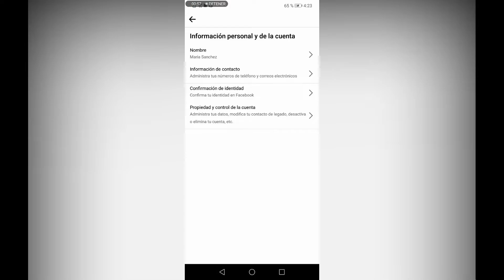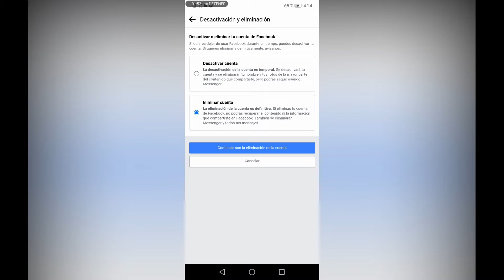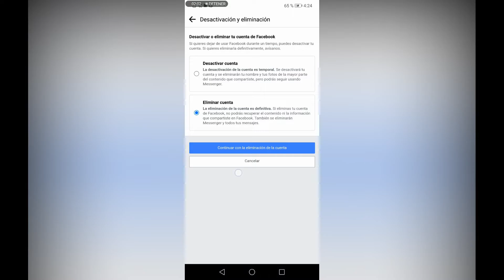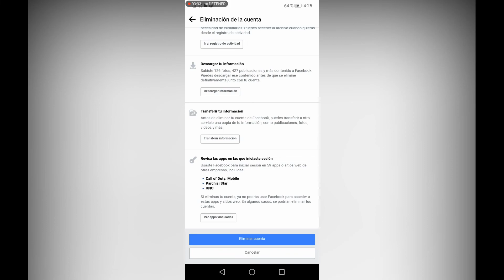Elimina mi cuenta de FACEBOOK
Si quieres eliminar  de forma definitiva nuestra cuenta, es decir, borrarla para siempre, también es posible. En este caso la red social juega a la “añoranza” con el usuario para que se lo piense, ya que, si solicitamos la eliminación definitiva de nuestra cuenta, la red social nos da 30 días, es decir, un mes entero para replantearnos si de realmente queremos irnos de su red.

Te mostraremos el siguiente tutorial para que puedas Eliminar tu cuenta de Facebook